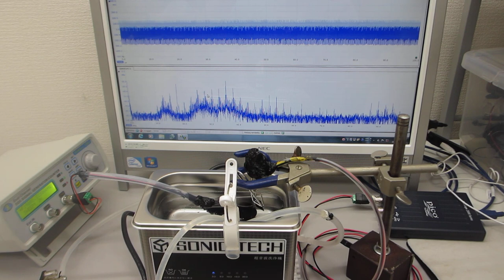超音波洗浄器・超音波発振制御プローブ・小型ポンプの組み合わせ技術 ultrasonic-labo